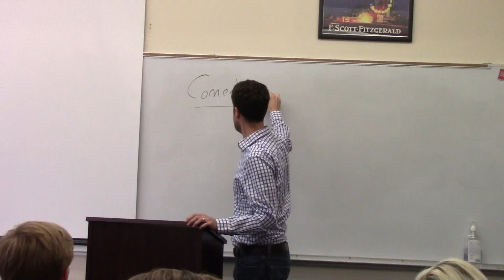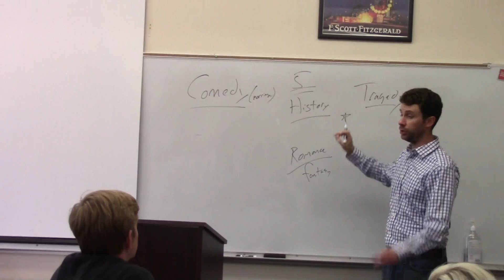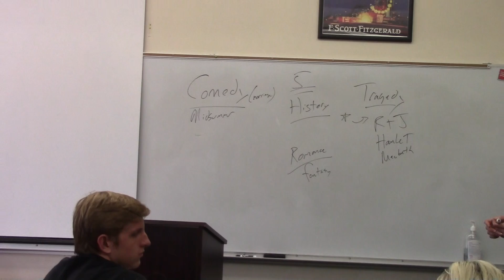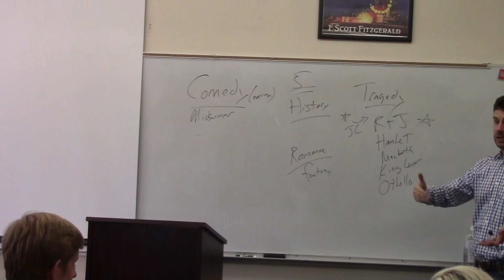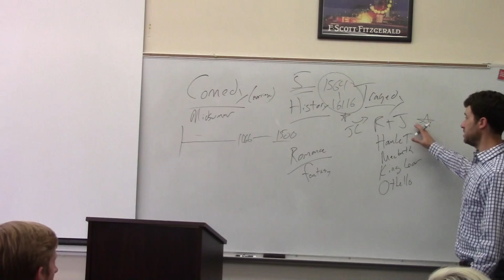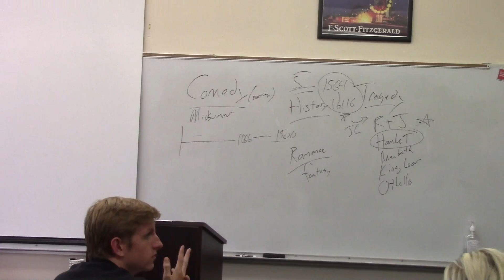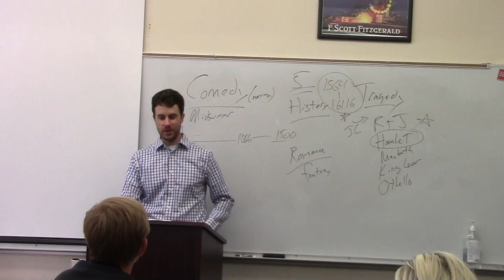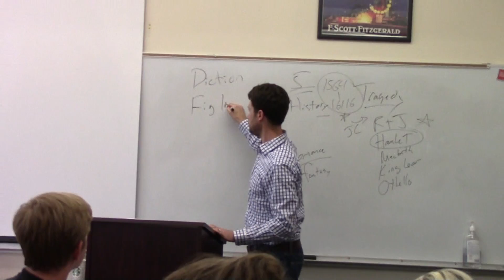Close Reading ONE